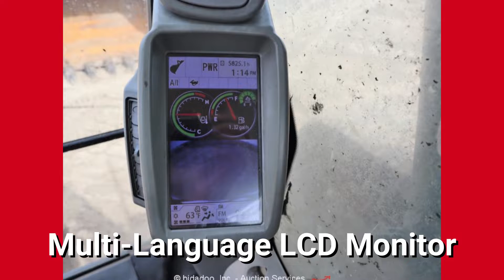2017 John Deere 470G LC Excavator - bidadoo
Equipment for next week's auction is already being listed! This 2017 John Deere 470G LC is one of the quality items that will sell No-Reserve and Online on Tuesday, November 23rd. Bid Now